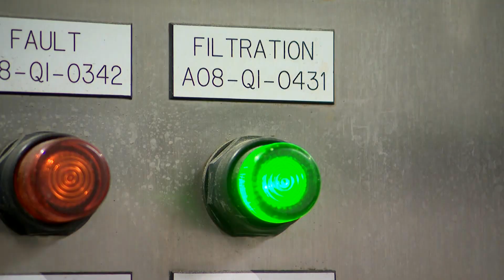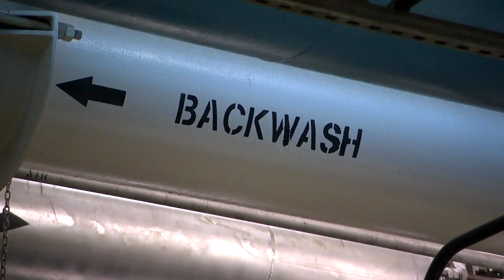Agencies in California are recycling wastewater into drinking water as demand grows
Every day, 130 gallons of treated wastewater, normally draining into the Pacific Ocean, undergo a three-step purification process, including microfiltration, reverse osmosis, and ultraviolet light. CBS News' Danya Bacchus reports.